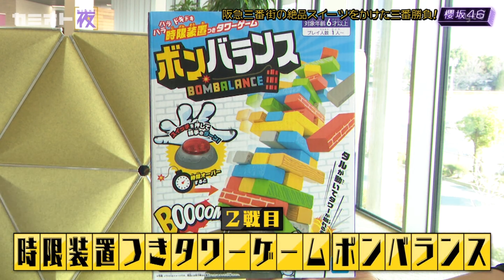【小池美波．藤吉夏鈴】甘えん坊先輩 & 厳しい後輩